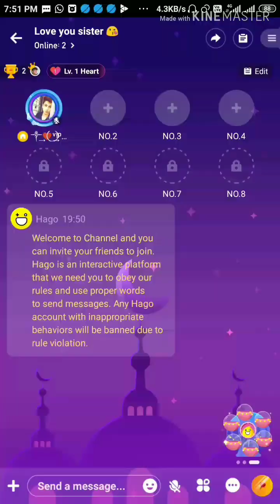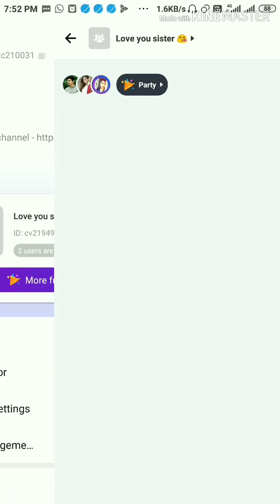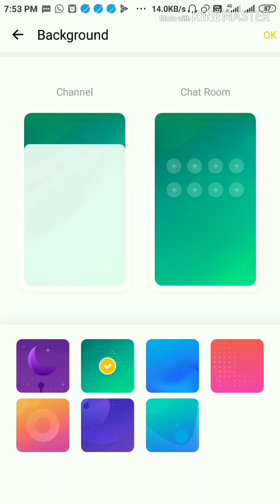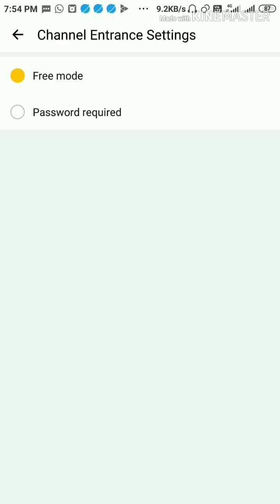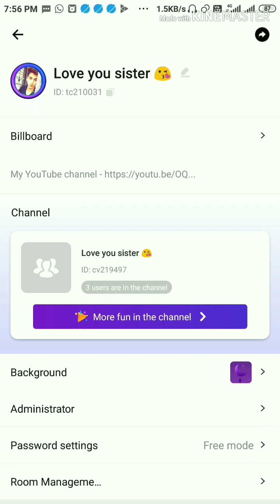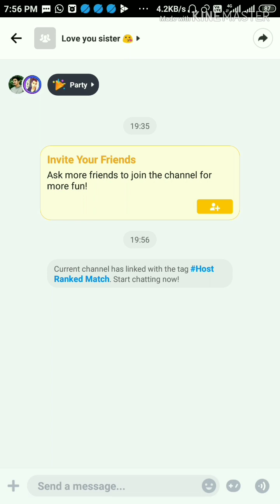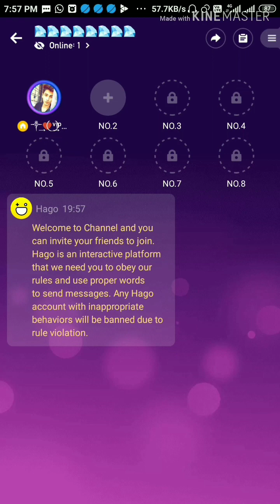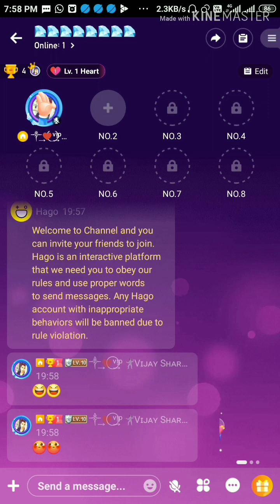HAGO UPDATE NEW CHAT ROOM PRIVATE KAISE KARE 3.20.5